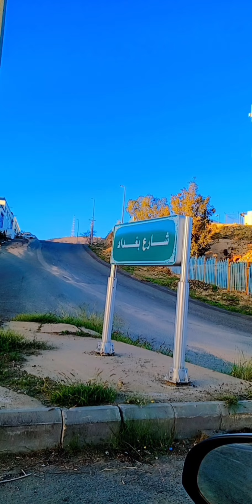9 February 2023